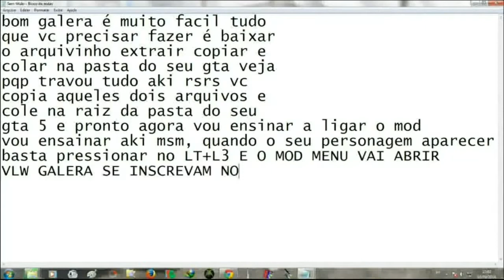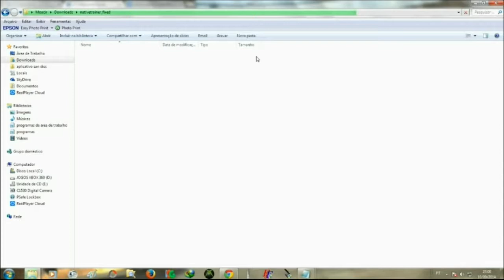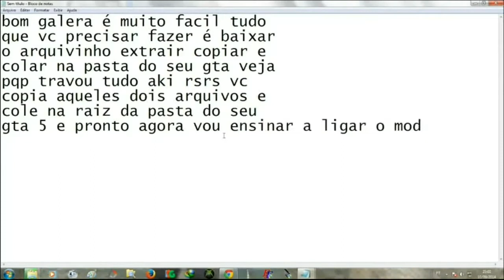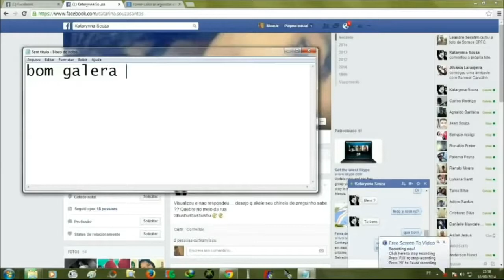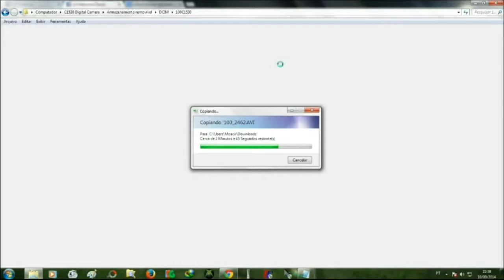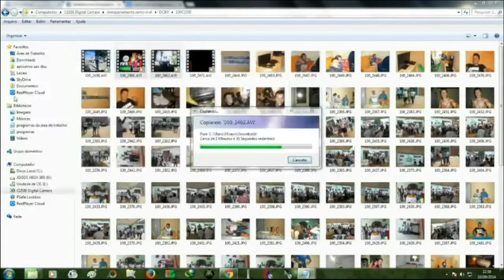como instalar o mod menu GTA V XBOX RGH/JTAG DESTRAVADO offline